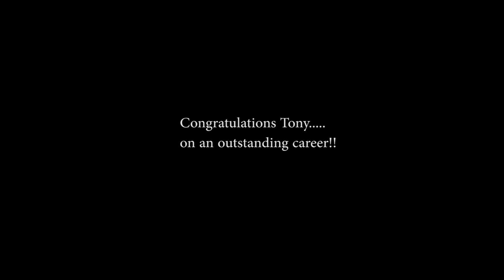SPO Anthony Gomez Retires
Senior Police Officer Tony Gomez retired March 31st after 37 years of service with the Des Moines Police Department. Tony always did an outstanding job in all the assignments he was given. He was very conscious of the service he provided and the image he projected whether it be cleanliness of his uniform or the presentation of his squad car.  He was a real professional and officers felt safe with him. They knew they could depend on him when things got hot. He will truly be missed for his service, sense of humor and loyalty.